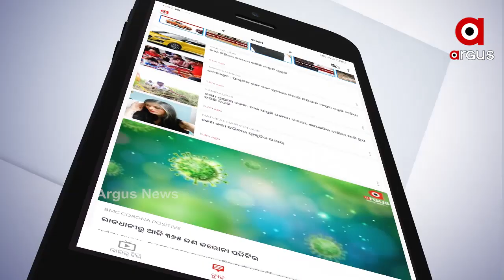କଂଗ୍ରେସରେ ଓଡିଶାର ସ୍ଥିତି ବହୁତ ଖରାପ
କଂଗ୍ରେସ ପାର୍ଟିରେ ସବୁ କିଛି ଠିକ୍ ଚାଲିନାହିଁ ଏବଂ ଆଗାମୀ ଦିନରେ ଜୋରଦାର ରଣନୀତି କରି ସଂଗଠନକୁ ସଂଗଠିତ କରାଯିବ ବୋଲି ପ୍ରତିକ୍ରିୟା ରଖିଛନ୍ତି କଂଗ୍ରେସ ନେତା ପ୍ରଦୀପ ମାଝୀ.
ଅଧିକ ଖବର ପାଇଁ ଡ଼ାଉନଲୋଡ କରନ୍ତୁ “Argus News” ଆପ୍